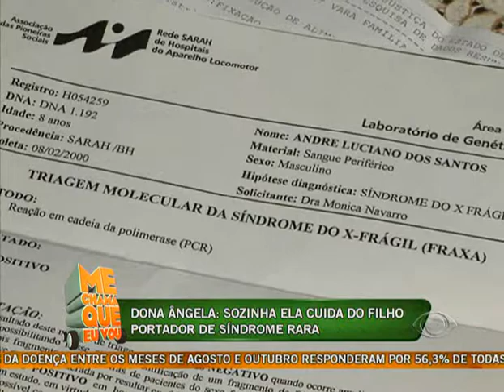ME CHAMA QUE EU VOU 04/09/12 PART2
Programa Me Chama Que Eu Vou. Mãe de jovem portador de síndrome rara pede ajuda para pagar divídas.